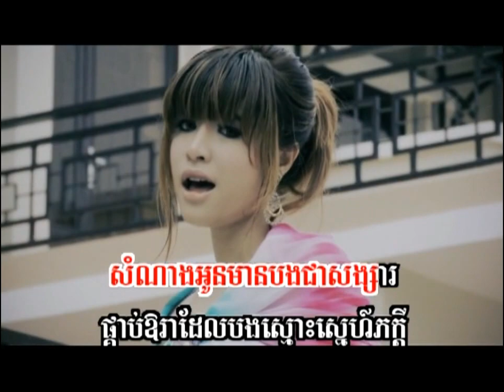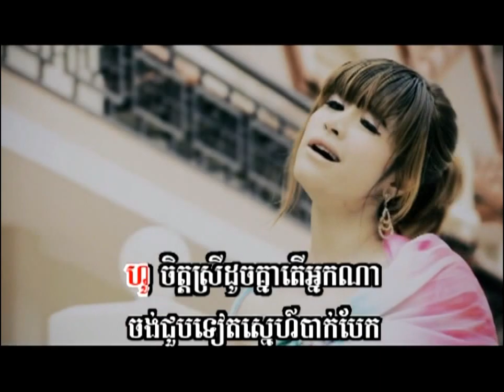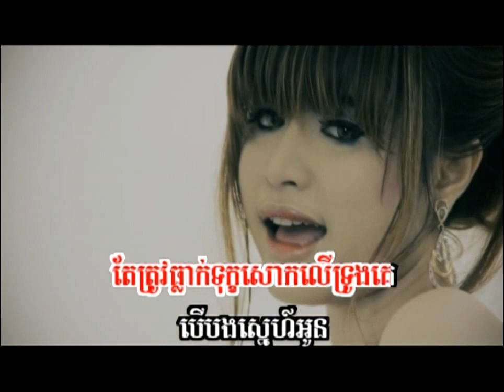Sok Pisey Bai Bong Srolang Ohn Kou Te Anit Neang Phong Cha Cha